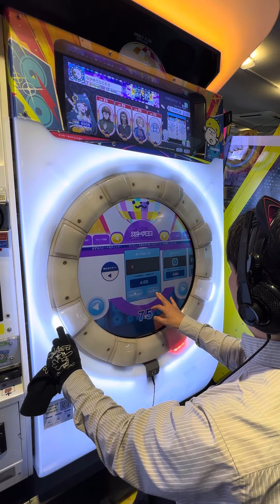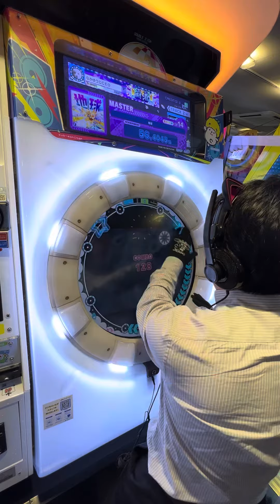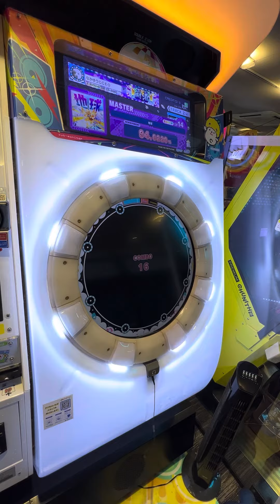【maimaiでらっくすBUDDiES】 maimaiでらっくす maimai GIGO町田 2023/12/05